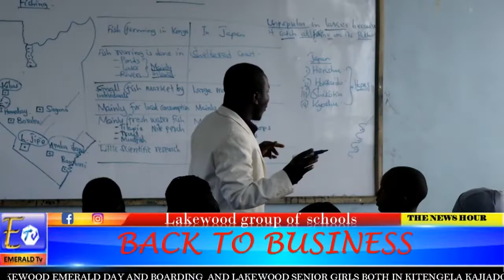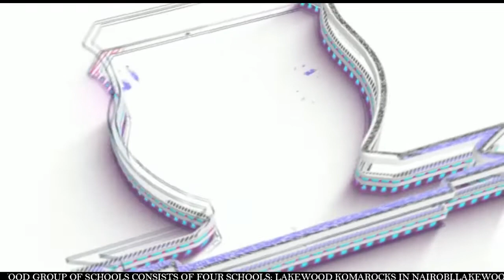THE NEWS HOUR 27TH JULY 2022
editor @majornyckkarima2048